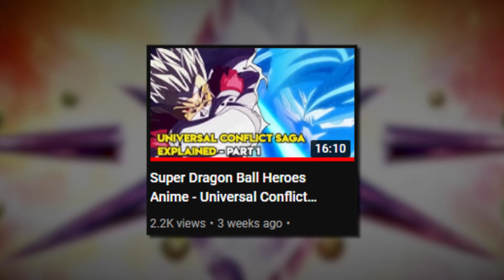The End Of Hearts | SDBH Anime - Universal Conflict Saga Explained (Part 2)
Welcome to the new video of DBHype: Enemies who Turned into Allies | Dragon Ball